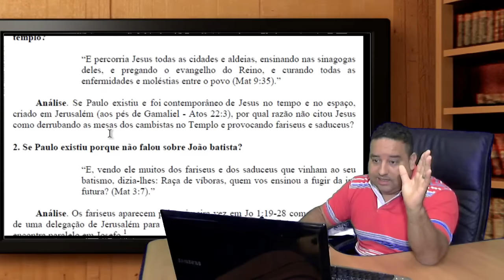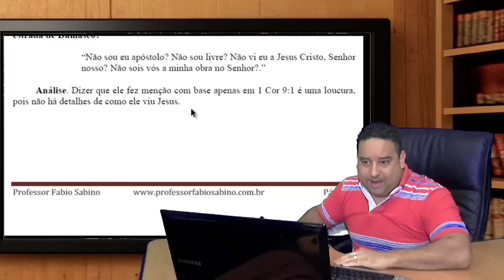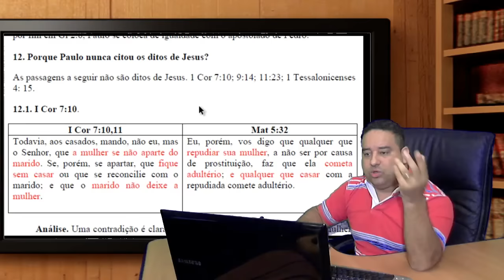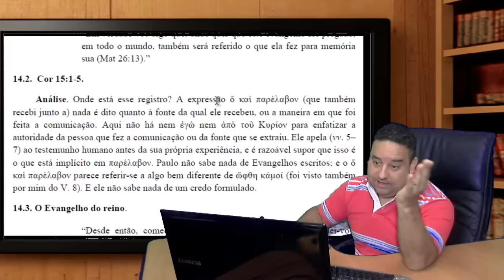Será que o Apóstolo Paulo existiu mesmo?